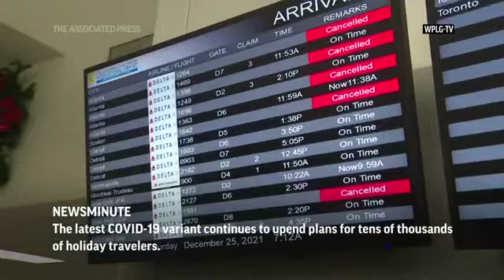AP Top Stories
Here’s the latest for Sunday, Dec. 26: Desmond Tutu, South Africa's Nobel Peace winner, dies at 90; COVID variant continues to disrupt travel; Pope Francis prays for end to coronavirus pandemic; Police won't rule out DNA to solve 1996 JonBenet killing